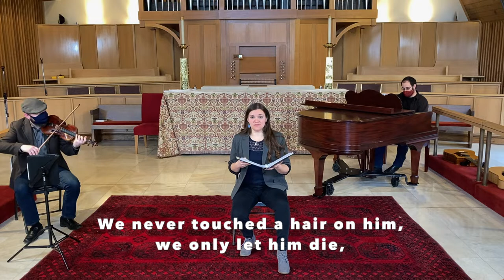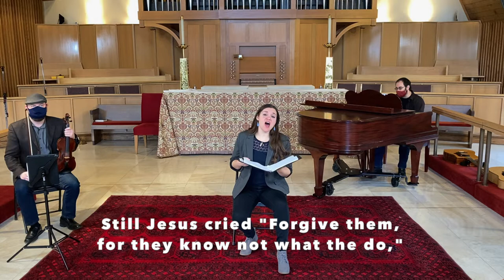Music for Good Friday 2021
Hymn and reflections for Good Friday 2021